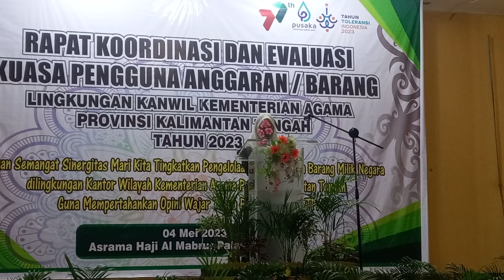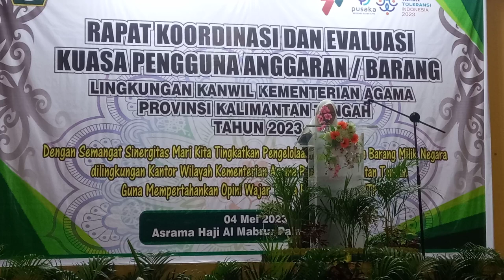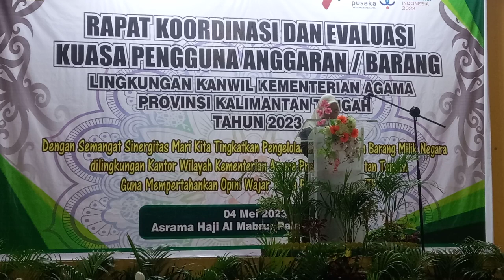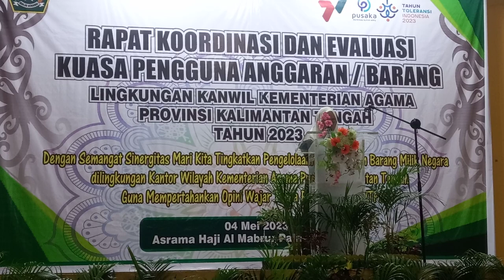Kalam ilahi penutupan rakor evaluasi KPA/B Kanwil Kemenag Kalteng